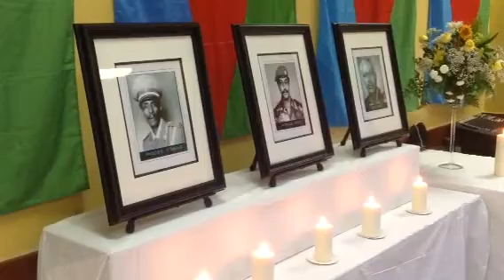Eritreans in DC remembering Vainac Hanjema Desu